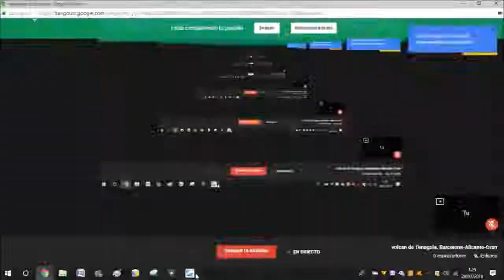Volcan de Teneguia Barcelona Alicante Oran